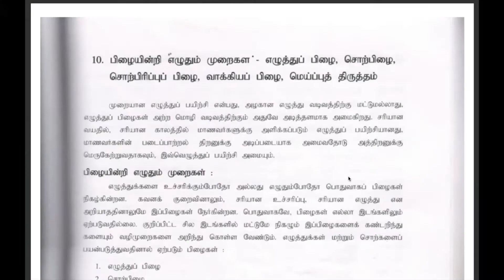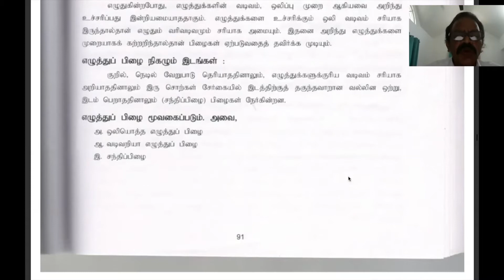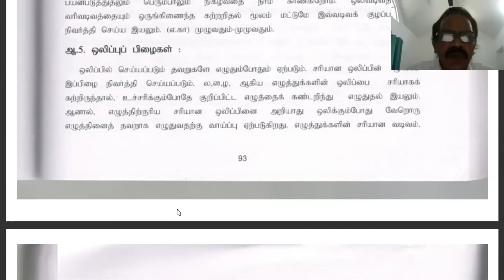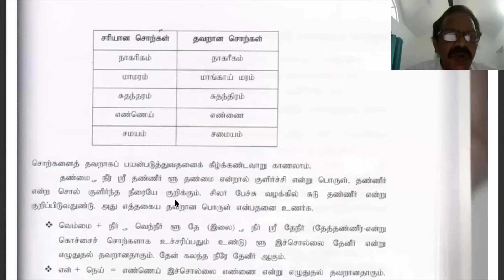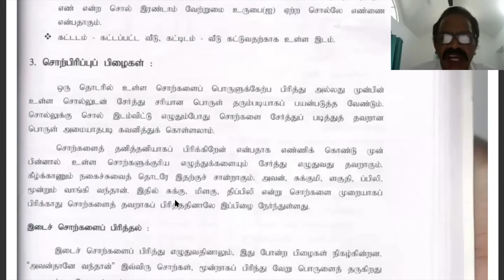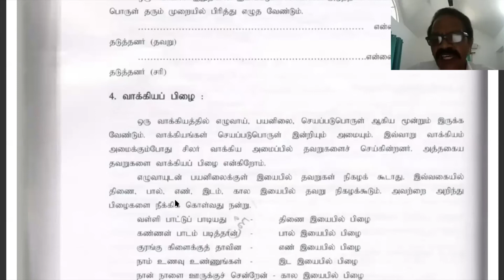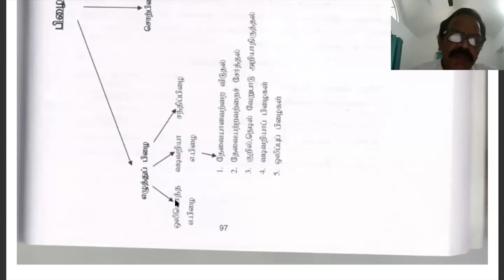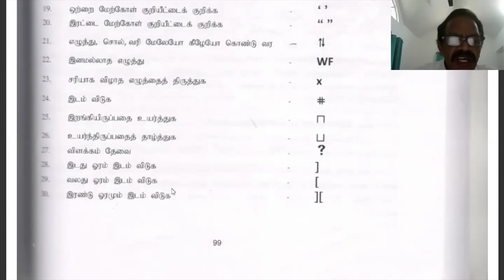பிழையின்றி எழுதும் முறைகள் - by Dr P Venkatachalam - B Sc. Agri - TAM101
Lecture for B.Sc. Agriculture students
Topic : பிழையின்றி எழுதும் முறைகள் - எழுத்துப் பிழை, சொற்பிழை, சொற்பிரிப்புப் பிழை, வாக்கியம் பிழை, மெய்ப்புத் திருத்தம்
Unit : அறிவியல் தமிழும் மொழிப் பயனாக்கமும்
B Sc. Agriculture - TAM 101- இலக்கியங்களில் வேளாண்மையும் அறிவியல் தமிழ்ப் பயனாக்கமும்